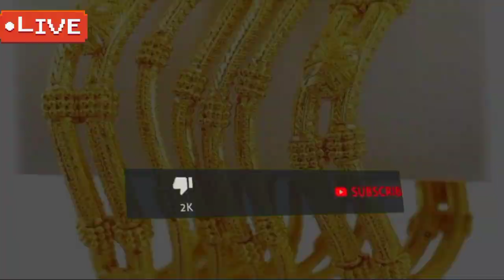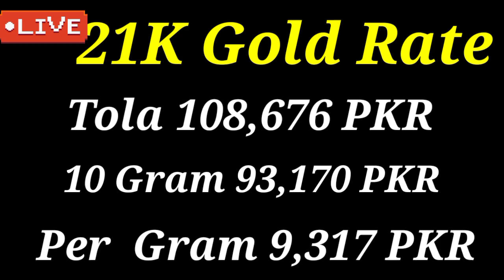Gold Rate Today | Gold Rate Today in Pakistan | Aajj Sooney ki Qeemat | Gold Price Today | Evening